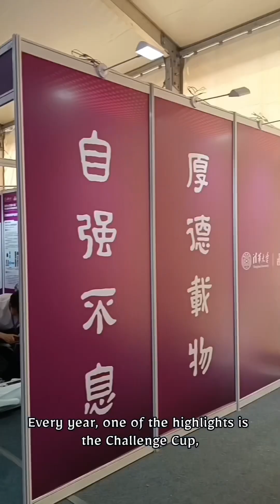The 43rd Challenge Cup Highlights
Highlights from the exhilarating Challenge Cup at Tsinghua! 💡 From groundbreaking innovations to bold entrepreneurial ideas, our students are pushing boundaries and shaping the future. 🚀👏